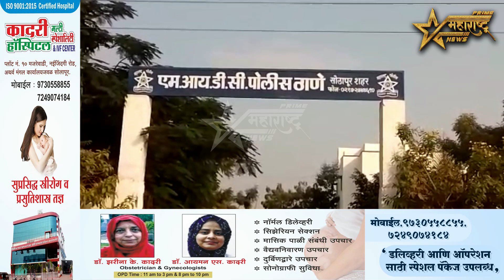तू भावाची चेष्टा का करतो त्या कारणावरून खुर्चीने मारहाण..!